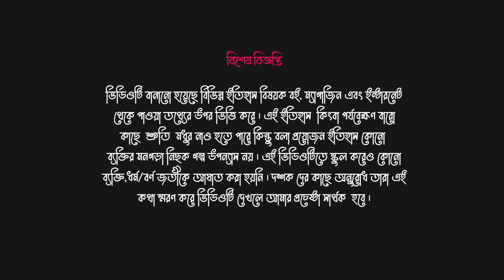Dragon Blood Tree | কেন একে ড্রাগন ট্রি বলা হয়ে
এই ভিডিওটিতে আমরা জন্য ড্রাগন ব্লড ট্রি সম্পর্কে কেন এর নাম ড্রাগন ব্লাড ট্রি  এই গাছটিকে কাটলে রক্ত কোনো বের হয়ে ?

Dragon's Blood Trees are one of the most famous groups of trees in the world and are an endangered species known from ancient times. These trees secrete a red resin and often provide resources like leaves used to make rope, forage for bees, and fodder for cattle. Because of their sensitivity to their environment, many times the governments in which are in charge of providing the resources to protect and care for this species of trees, do not have the sufficient funds to do so causing them to become at risk of extinction.

Thank you again for your continued support. We couldn't do this without you. We can't wait to share more exciting content with you soon! As always,